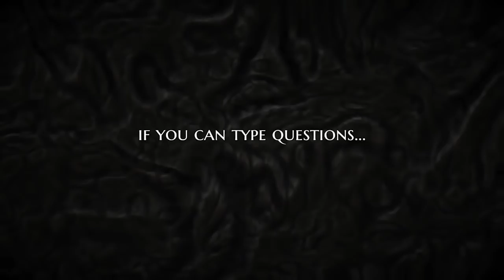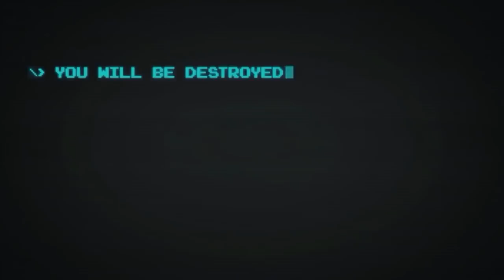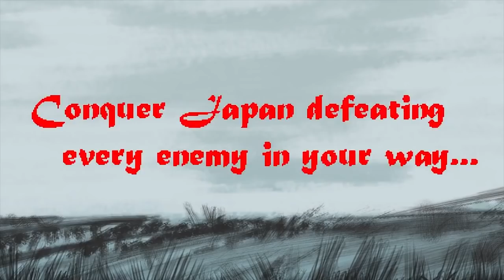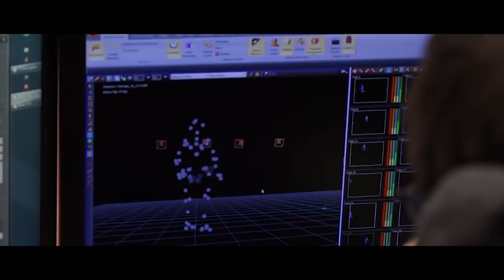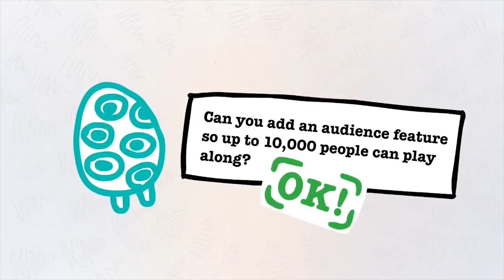All Nintendo Switch Games June 2018 Release Dates + What To Buy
Nintendo Switch Games June 2018! It's a month of Wolfenstein, Crash Bandicoot, Mario Tennis, and much more! While we venture to E3 there are a bunch of already announced new Switch games, and we compiled them all into one place for you! Complete with footage and information on each new Switch release. Let us know what game YOU are most excited for in the comments down below!